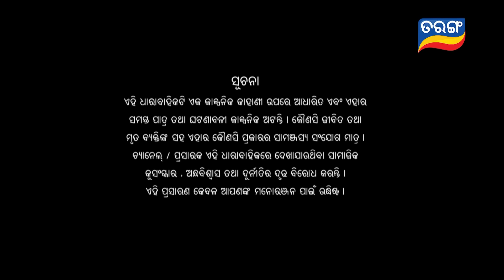Jhia Amara Nuabohu | Full Ep 1622 | 17th Jan 2023 | Odia Serial – TarangTV